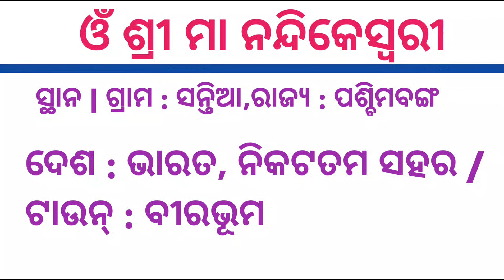Nakdikeshwari Mangalabara Kahani 👉 ବାଉଁଶ ଗଛ ମୂଳେ ଦର୍ଶନ ଦେଲେ ଭଗବତୀ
Nakdikeshwari Mangalabara Kahani

TariniNakdikeshwariPuja

TariniNakdikeshwarikatha

TariniNakdikeshwarialati

Thankyou 🙏 WATCH
            Welcome
     Thankyou 🙏🪔